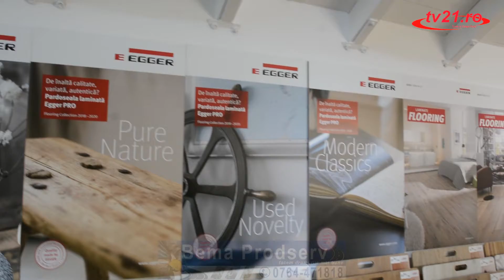Inaugurare showroom parchet la Luna